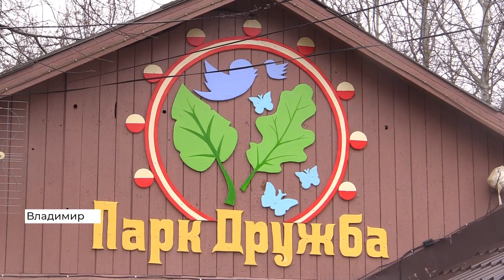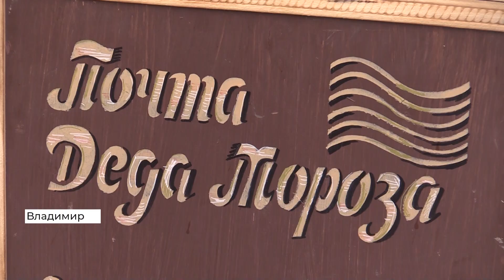Письмо Деду Морозу. Акция для детей во Владимире (2020 11 13)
Во владимирском парке «Дружба» открылась почта Деда Мороза. Новогодний волшебник начал принимать письма с поздравлениями к своему дню рождения, который отмечается на следующей неделе. Открытки и поздравления можно опустить в специальный ящик, который установлен в парке.